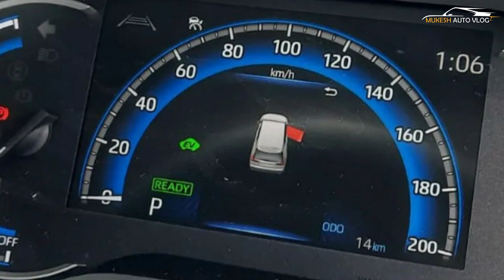Toyota Innova Hycross (Zenix) Officially Launched - First Look | Full Interior And Exterior And More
OFFCIAL WEBSITE AND PRODUCT DETAILS AND BOOKING :

Toyota unveiled the Innova Zenix in Indonesia. The new model will debut in India on 25 November and will be christened the Innova Hycross. The upcoming MPV will retain most of the styling elements from the international spec model. Let’s take a quick look at the Toyota Innova Zenix Hybrid. The new model gets a large grille with chrome highlights and new LED headlights. The bumper is highlighted by LED DRLs on both ends and silver-coloured skid plates for a sporty appeal. Depending on the variant, the MPV offers 16-inch and 18-inch alloy wheel options. The new model also gets bold wheel arches and new side body molding with side skirts. The interior is highlighted by a dual-tone theme. The dashboard features a large floating touchscreen infotainment system and rectangular AC vents To enhance the driving experience, the dashboard gets a new illumination light. The feature list includes a large panoramic sunroof, automatic climatic control, and a seven-inch TFT MID unit.